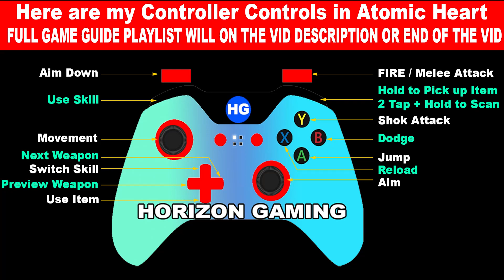Atomic Heart How to Beat HOG-7 HEDGE Boss